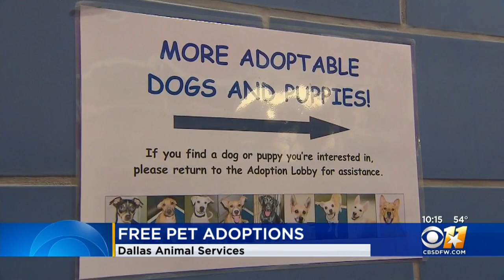Humane Society Sees 'Uptick In Returns' Of Shelter Animals After Christmas, Advises Owners To Be Pat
There aren't many Christmas presents cuter than a puppy or a kitten, but once the cuteness and excitement wears off, some end up right back in the shelter.